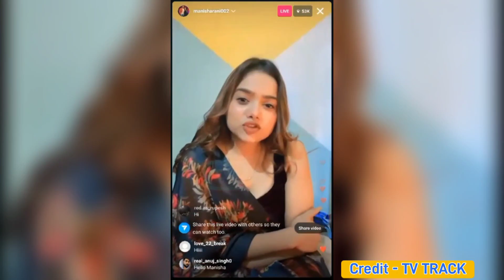Elvish Yadav New song with Urvashi Rautela, Manisha Rani live on Instagram